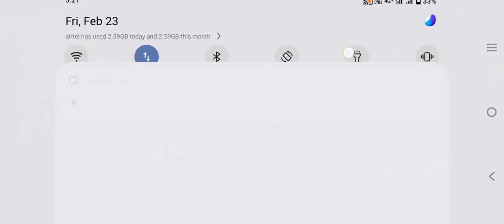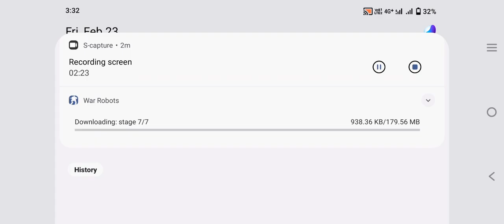war robats new games#viral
WAR RObats
new game
 robats games
new animationgames